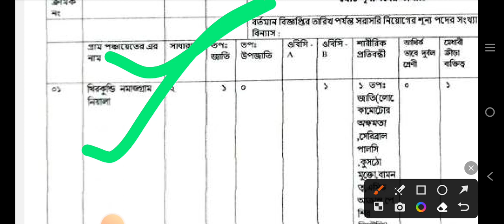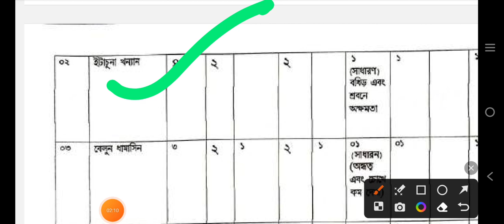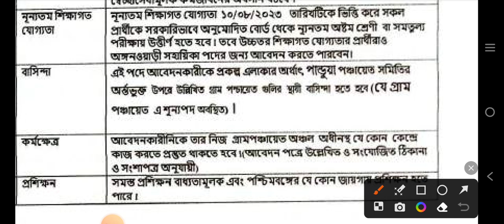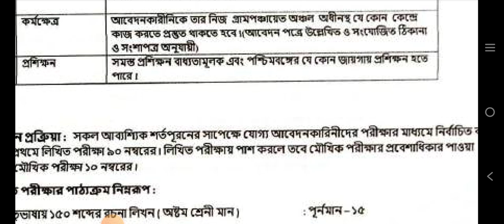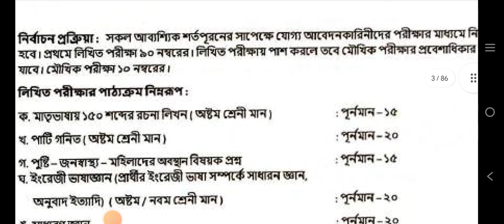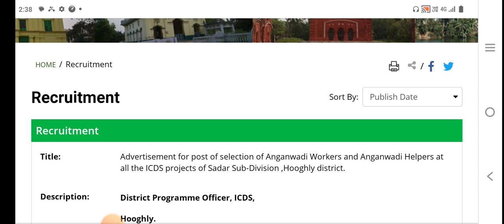icds কর্মী নিয়োগ 2023 | wb new job vacancy | westbengal new job update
bsk apply
bsk
bsk apply online 2023
bsk deo apply
bsk new update 2023 apply online
bsk update
bsk apply online start
wbnewjobvacancy
how to apply bsk 2023
bsk recruitment 2023 apply online date
new recruitment 2023 west bengal
bskdeonewupdate
bskdeo
bsk recruitment today
recruitment
todayjobupdate
deo apply online
bsk apply online prosess
deo jobs
bsk apply step by step process
bsk salary
yuvashree prakalpa new list
takel310
bsk apply online prosess 2023
how to apply bsk
job in west bengal 2023
wbp
job
wb job channel
bsk new apply 2023
bsk apply kivabe korbo
bangla sahayata kendra apply online 2023
wtl deo recruitment
part time job in purulia
job vacancy in purulia district
sachin kuilya
বাংলা সহায়তা কেন্দ্র নতুন নিয়োগ
bsk apply online 2023-23
bsk apply online kivabe korbo
bsk নতুন পরিষেবা চালু✨bsk new apply 2023|bsk new update today|bsk apply online 2023|bsk new service
rrb group d twitter campaign 2023
west bengal jobs
group d latest news 2023
group d latest update
train manager new vacancy 2023
alp/technicians new vacancy 2023
rrb je new recruitment 2023
new vacancy update by nsअकादमी
railway new recruitment 2023
gdce vacancy recruitment 2023
railway new vacancy latest news
food si form fill up 2023 || wbpsc food si new recruitment 2023 || food si full notification 2023 ||
westbengalnewjobupdate
wblatestjobupdate
wbnewjobvacancy2023
westbengaljobnews
jobnews
todayjobupdateinbengali
jobinkolkata
jobinnorthbengal
jobinsiliguri
jobinnadia
jobinpurulia
jobinhowrrah
jobinnorthbengal2023
jcinewvacancy
jutecorporationlimitedofindia
jhargram court recruitment 2023
bangla sahayata kendra recruitment 2024
wb bsk new update today
bsk job apply online
bsk new
bsk apply online today big update
the way of education
bsk এবং csc মাধ্যে পার্থক্য✨bsk new apply 2023|bsk new update|bsk new update|bsk new update today
wb vacancy
jhargram district recruitment 2023
dm office job
july 2023 job
railway job
chakrir khobor 2023
alp vacancy
wb school clerk
job in purulia
wb job
dm অফিসে গ্রুপ সি
wb upcoming jobs
west bengal job
tte vacancy
wb group c and d recruitment
wb group c vacancy
wb group c job
wb group c
wb bsk
bsk new joining
8th pass job vacancy 2023
bsk recruitment process
bsk job details
bsk new list